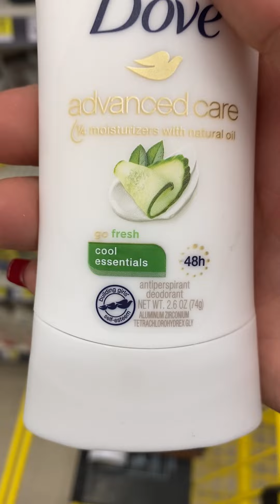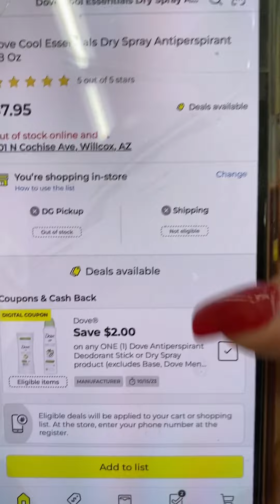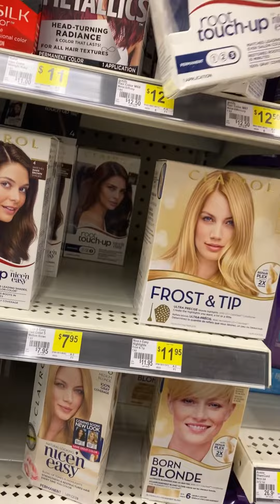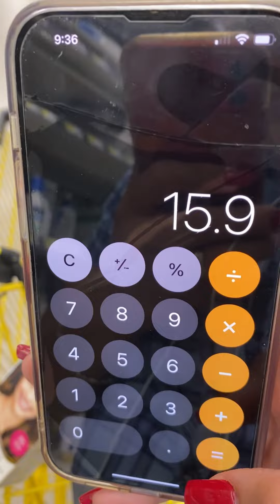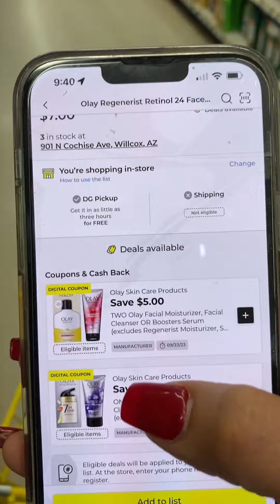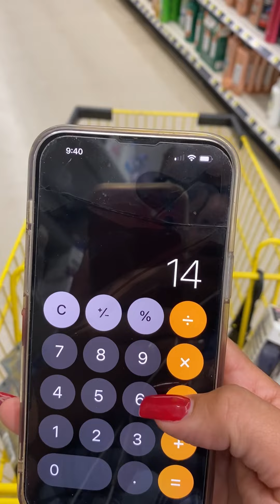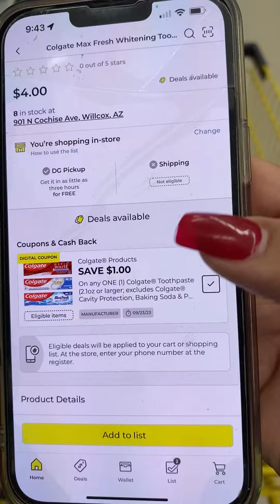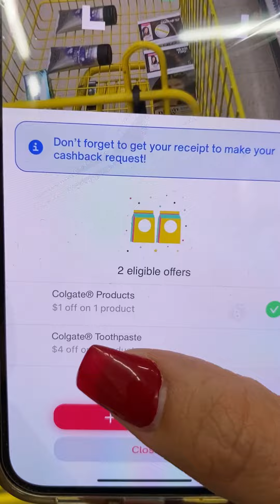🔥🔥PASTA GRATIS+PRODUCTOS A UN BUENISIMO PRECIO❗️❗️❗️DOLLAR GENERAL 🚗💨